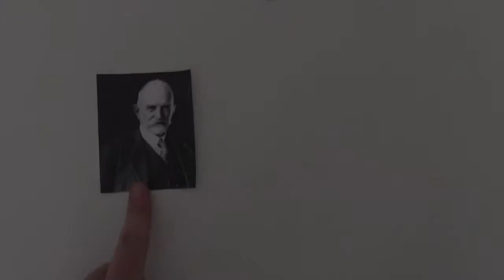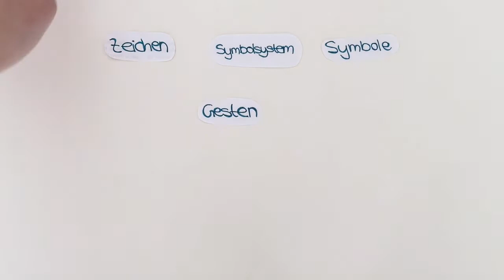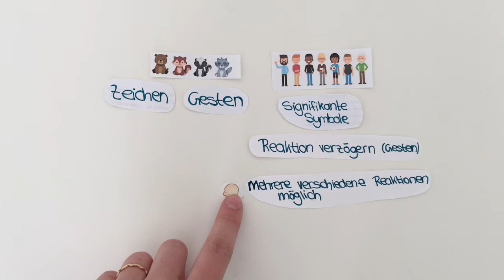Symbolischer Interaktionismus - George Herbert Mead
In diesem Video erkläre ich so gut es geht die Theorie von Georg Herbert Mead "Symbolischer Interaktionismus".